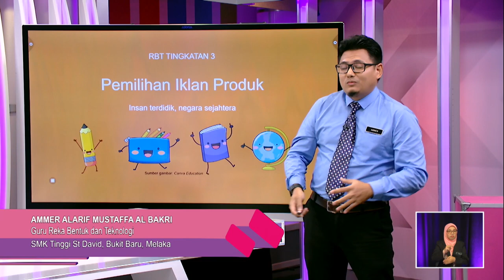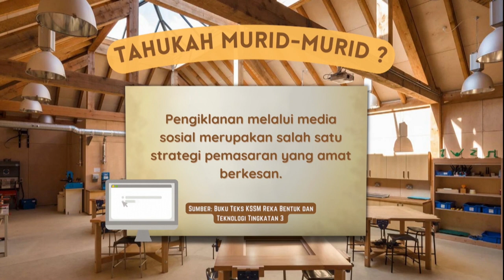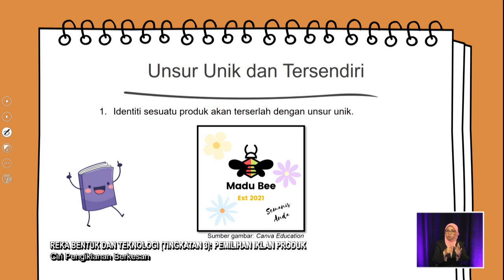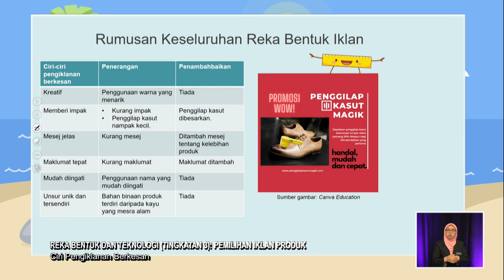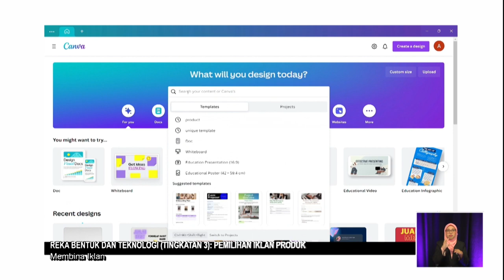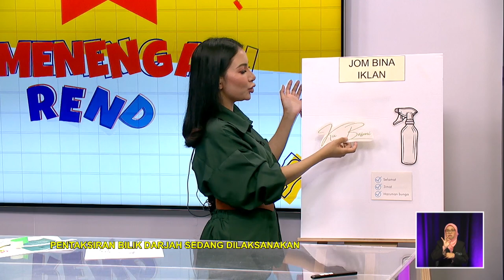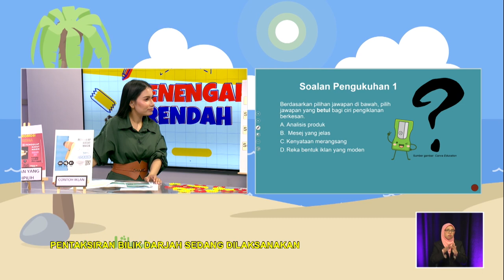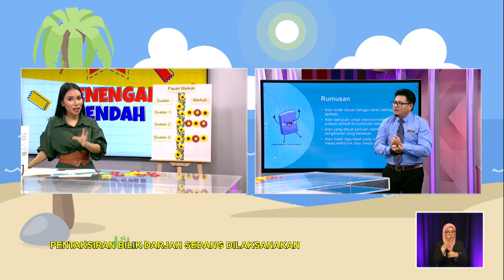MENENGAH RENDAH 2022 Q3 Q4 EP 119 REKA BENTUK & TEKNOLOGI TINGKATAN 3 PEMILIHAN IKLAN PRODUK